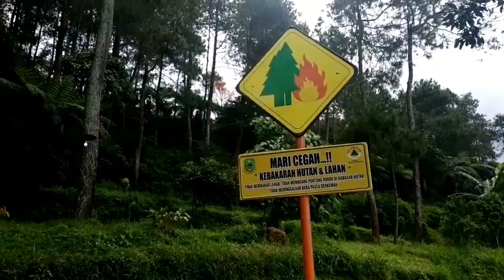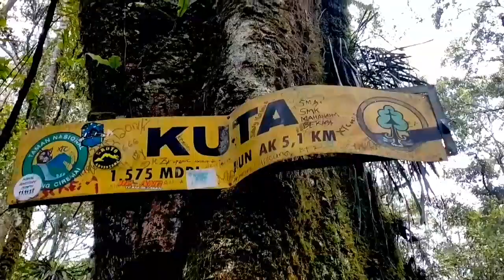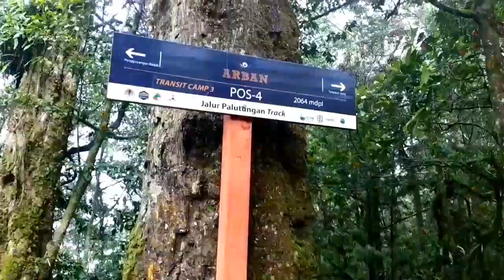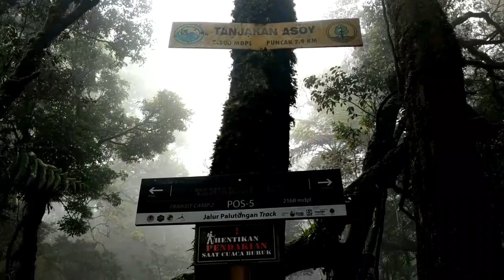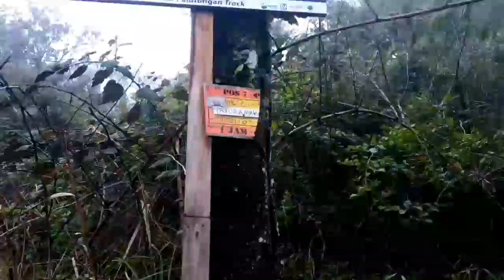Mt. Ciremai 3078 Mdpl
sebelum covid 19 menyerang